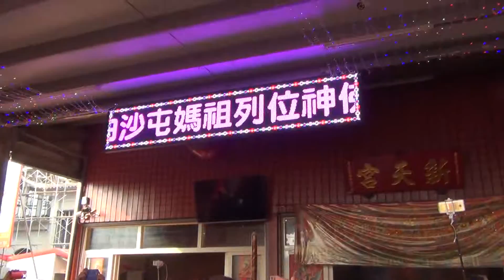2017 跟白沙屯媽祖婆和山邊媽往北港徒步進香-2017/3/4-下午15:50新社新天宮